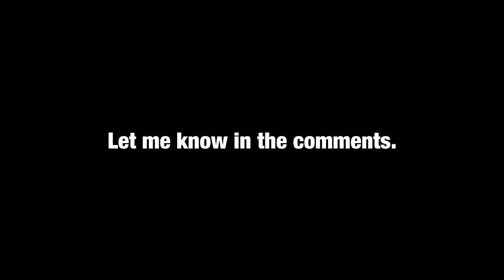Update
Too be honest I'll probably finish Banjo Kazooie, and Reccetear, I just found the adultswim font so I thought I'd have some fun. But by all means, tell me what you would like to see.
I might also be doing a co-op let's play of Resident Evil 5 in the near future, he should be recording aswell so you could see from both perspectives.